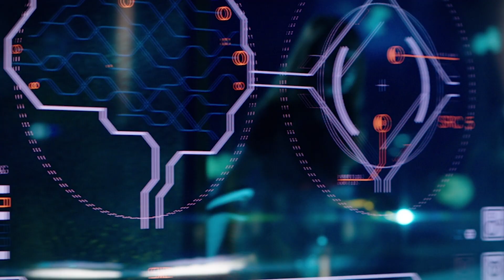Kim Possible | Call me, Beep me 🎶| Music Video | Disney Arabia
I'm your basic average girl and I'm here to save the world! You can't stop me 'cause I'm Kim Possible! 🎶Check out this KimPossible MusicVideo 'Call Me, Beep Me' with Sadie Stanley! DisneyChannel 👊🏼

Everyday teen hero Kim Possible and her best friend Ron Stoppable embark on their freshman year of high school, all while saving the world from evil villains! 👊🏼. With Drakken and Shego lurking in the wings, Kim must rely on her family and friends on Team Possible—Ron, tech-genius Wade, new friend Athena, and Rufus, a Naked mole-rat—to stop these super villains! 😱

Welcome to the official Disney Arabia YouTube channel! Here you can find all the latest show clips, watch music videos, go behind the scenes and learn how to get the look with tutorial videos featuring some of our Disney stars! Catch BRAND NEW content on Disney Channel and Disney XD and re-watch the best bits from some of your favourite shows including Miraculous, Bizaardvark, Raven's Home, and Stuck in the Middle. You can also find out about all the exciting things we have coming up each month on Disney Channel and Disney XD available exclusively on OSN channel.